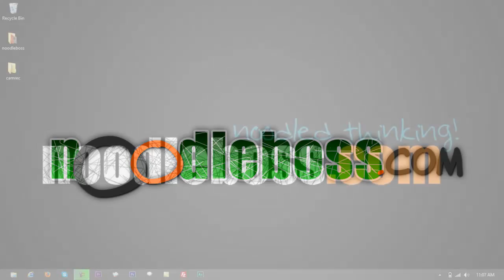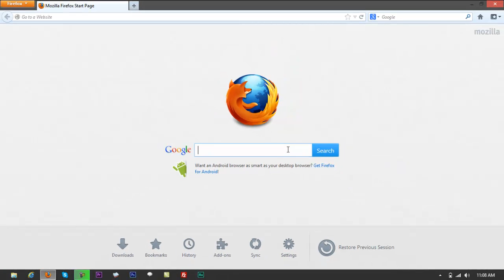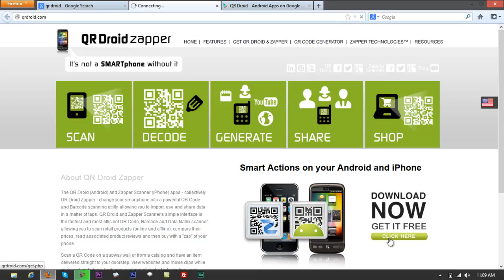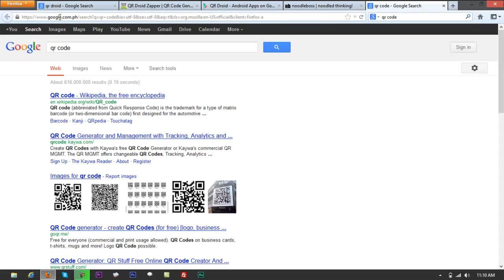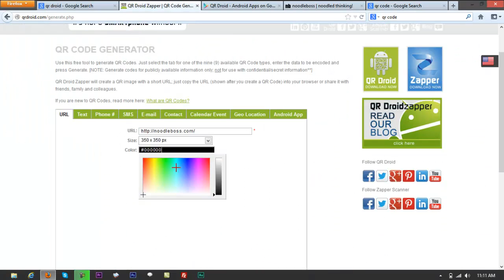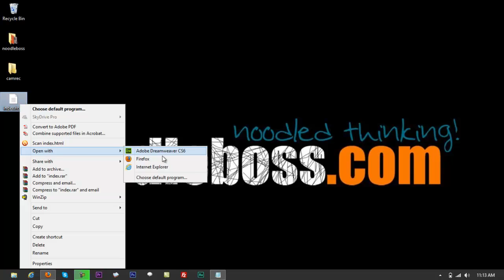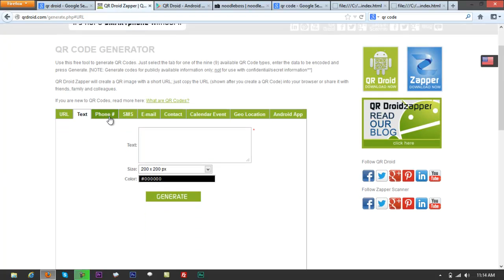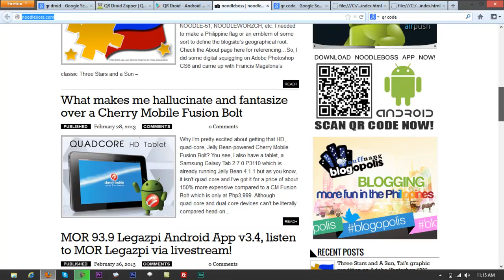Make QR Codes Using QR Droid Web Version